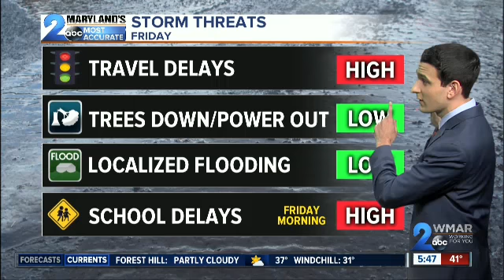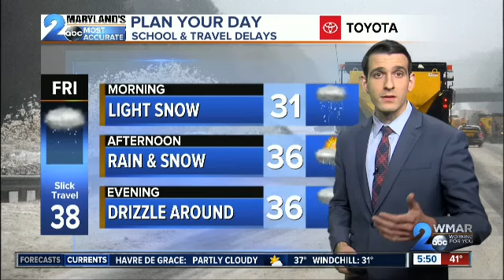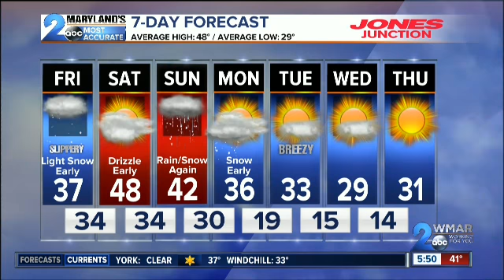Weather Erik Taylor-Roaring In With March Snow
March in like a lion while February is out like a lamb.